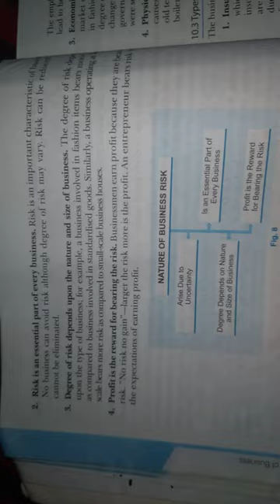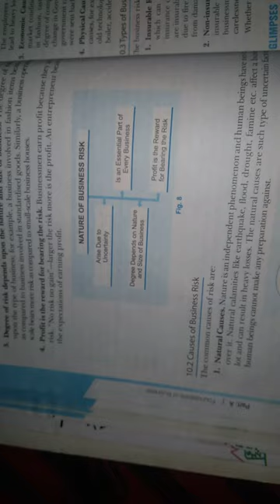CHAPTER 1 /RBSE ,CBSE,NCERT/BUSINESS RISK AND IT'S NATURE / RATLO